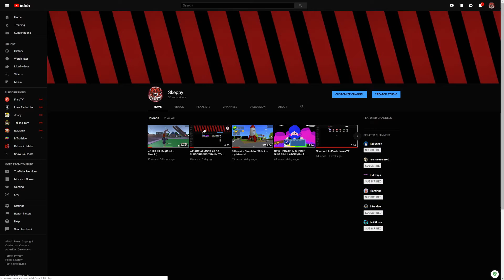30 SUBSCRIBERS!!! THANK YOU!!!! :D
I LOVE ALL OF YALL!! Its has been a journey and this is why i am doing youtube all because of yall. You guys Are insane and i am very thankful.

Skeppy😃😉